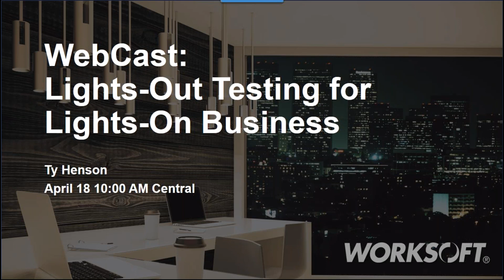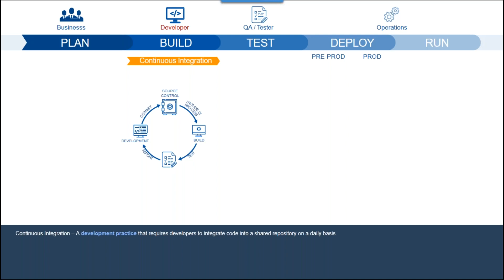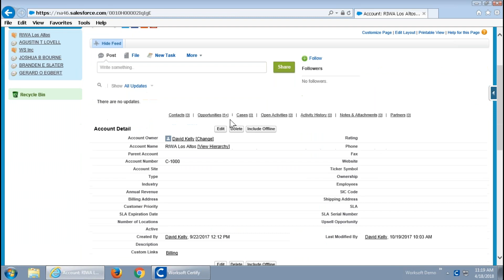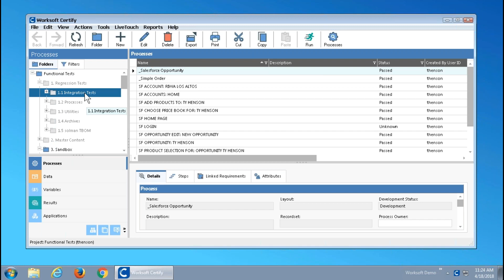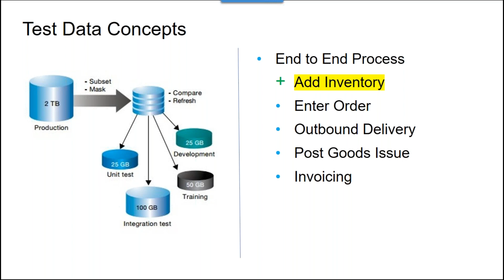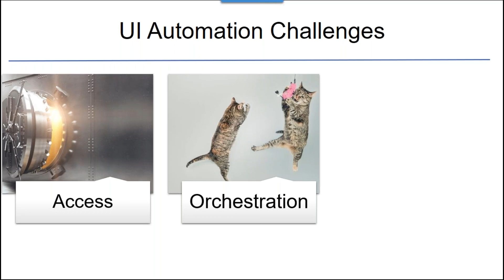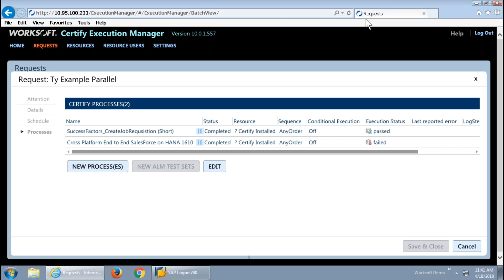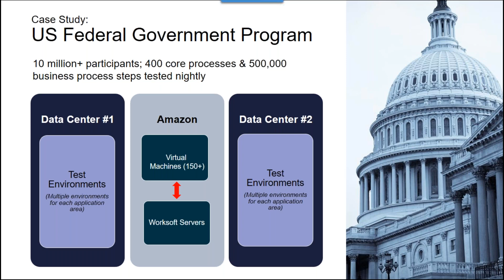Continuous Testing with Worksoft Execution Manager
Learn how Worksoft enables Continuous Testing and can be easily integrated with Jenkins and other CI tools to enable unattended UI driven testing at scale.